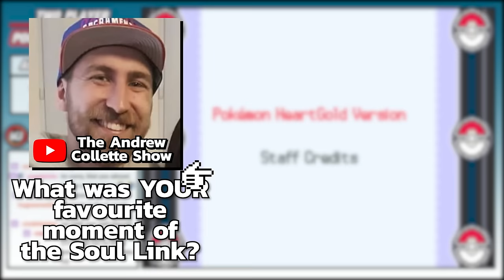We Attempted a Two Player Hardcore Nuzlocke...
Can we beat a Two Player Pokemon Nuzlocke with hardcore rules? Thanks to Andrew Collette for being my partner!

Thumbnail art by @LycelArt on Twitter